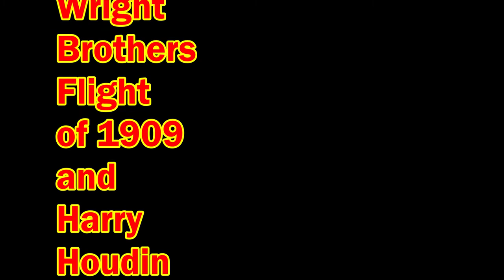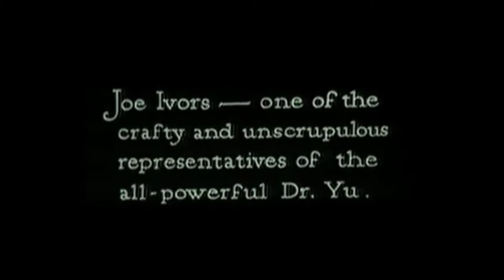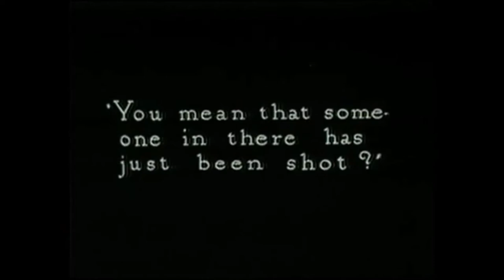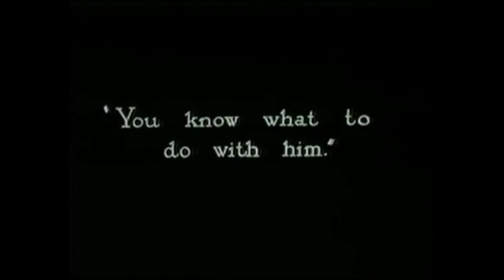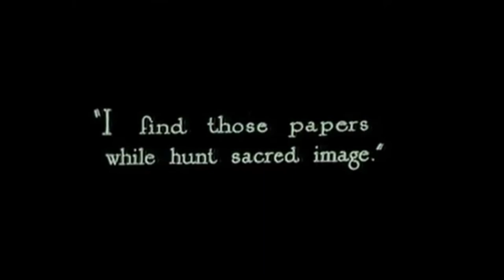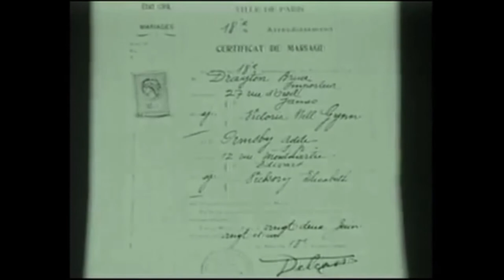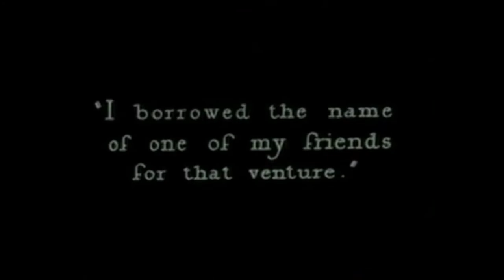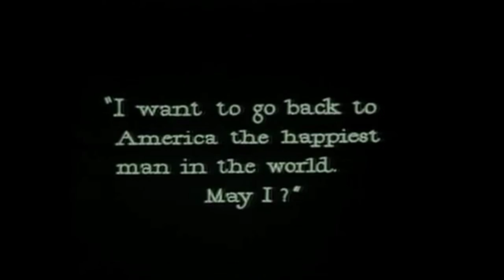Wright Brothers Flight of 1909 and Harry Houdini In Haldane of the Secret Service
Topics 1909, Wright, Orville, 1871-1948, Airplanes, Military, Wright, Wilbur, 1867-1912, Test Flight
Language English

"This film documents the official test flight of the Wright Brothers' military airplane at Fort Myer, Virginia, on July 27, 1909."
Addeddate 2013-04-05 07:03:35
Identifier WrightBrothersFlight1909
Identifier-ark ark:/13960/t8rb8kz8r
Run time 6:29
Scanner Internet Archive HTML5 Uploader 1.3
Sound silent
Year 1909

Haldane of the Secret Service
by Harry Houdini

Topics Adventure, Crime, Drama
Publisher Houdini Picture Corporation
Title: Haldane of the Secret Service
Summary: Heath Haldane (Houdini) tracks down a vicious gang of counterfeiters, narrowly missing death several times. He must rescue Adele Ormsby, whom he loves despite her pending marriage.
Directed by: Harry Houdini
Actors: Harry Houdini, Gladys Leslie, William Humphrey
Production Company: Houdini Picture Corporation
Release Date: 30 September 1923 (USA)
Heath Haldane (Houdini) tracks down a vicious gang of counterfeiters, narrowly missing death several times. He must rescue Adele Ormsby, whom he loves despite her pending marriage.

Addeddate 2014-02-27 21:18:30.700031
Aspect_ratio 1.33 : 1
Director Harry Houdini
Genre Adventure,Crime,Drama
Ia_orig__runtime 83 minutes 40 seconds
Identifier HaldaneOfTheSecretService_399
Run time 1:23:40
Sound sound